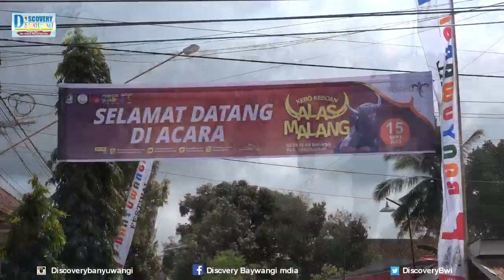Kebo keboan Alas Malang 2019 Ritual Unik Aksi di Lumpur Seru Penuh Pengunjung Banyuwangi